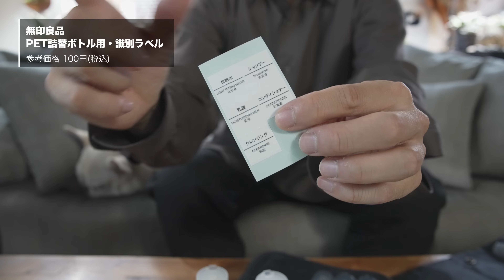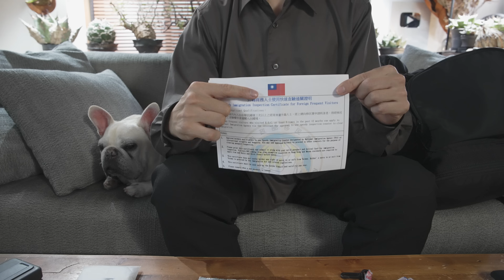無印良品の便利なトラベルグッズ22選などで2泊3日の台湾旅行パッキング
二泊三日の台湾旅行に持って行くリュックの中身を紹介します。

【紹介したトラベルグッズ】
無印良品トラベルグッズ

ユニクロユー バックパック
バックパック

Amazonで揃えられるトラベルグッズはkimimaroのストアフロントにまとめました※Amazonアソシエイトに参加しています

[チャプター]
0:00 オープニング
0:44 ユニクロユーのバックパック
3:45 無印良品のトラベルポーチ
8:24 無印良品のTPUポーチ
10:56 無印良品のメッシュポーチ
12:48 無印良品の衣類ケース
15:36 撮影機材
20:59 無印良品のガジェットポーチ
23:26 その他の旅行グッズ

[サブカメラ]
Sony α7Ⅳ

[レンズ]
Sony FE 24-70mm F2.8 GM II

[マイク]
Sony ECM-B1M

DJI Mic

TASCAM DR-10L